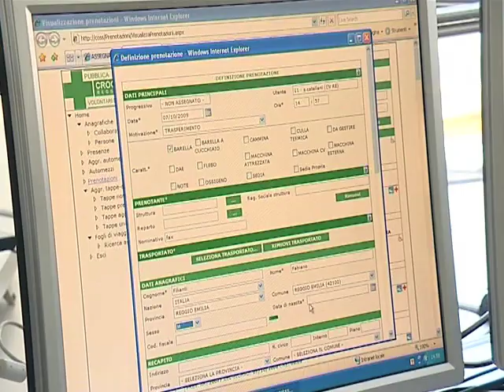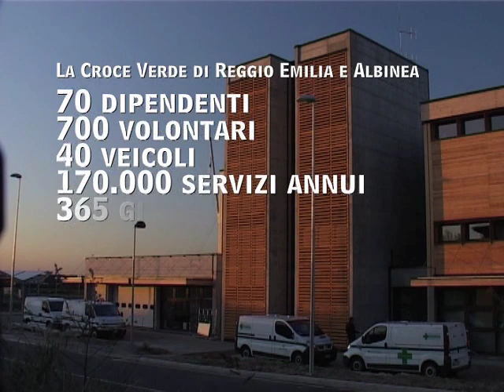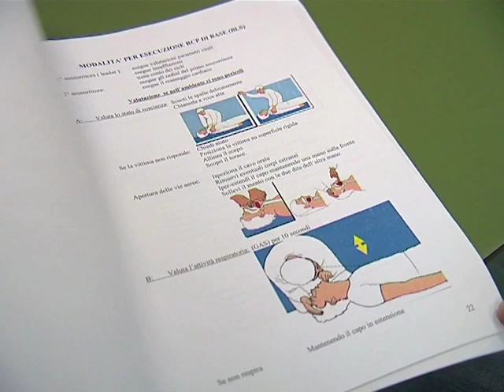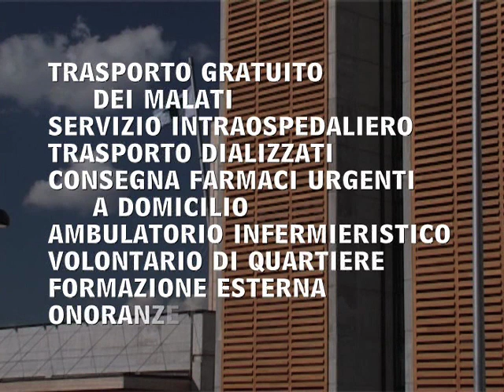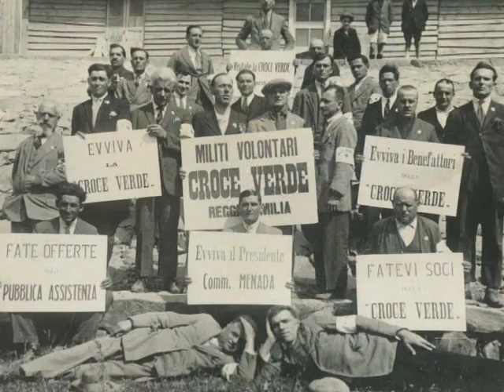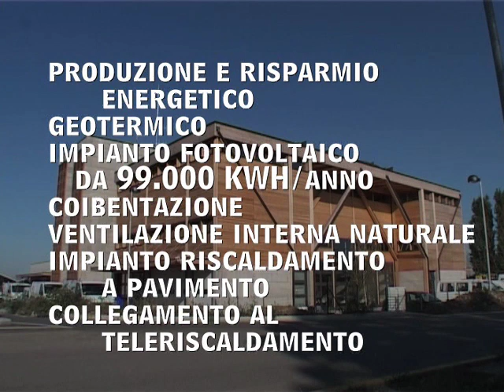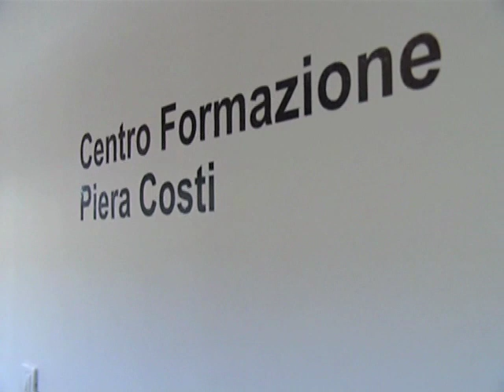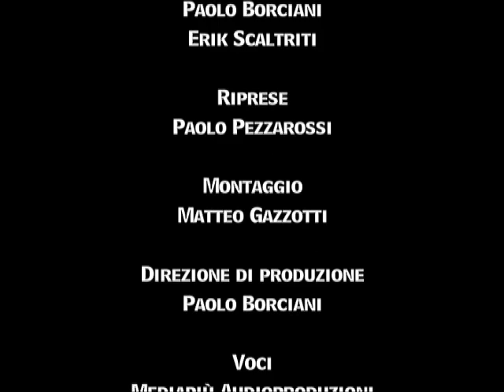La città ha un cuore verde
Video Istituzionale della Croce Verde di Reggio Emilia

Regia: Erik Scaltriti - Sceneggiatura: Erik Scaltriti, Paolo Borciani - Riprese: Paolo Pezzarossi - Montaggio: Matteo Gazzotti - Direzione di Produzione: Paolo Borciani - TRVIDEO 2009